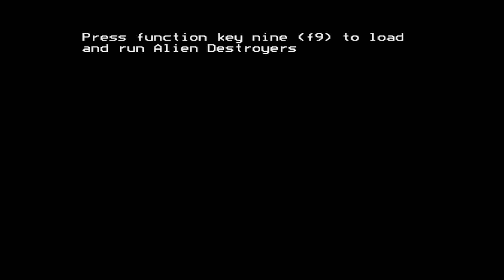Alien Destroyers - BBC Micro [Longplay]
What do you think of Alien Destroyers?

Completion Criteria: Clear a level